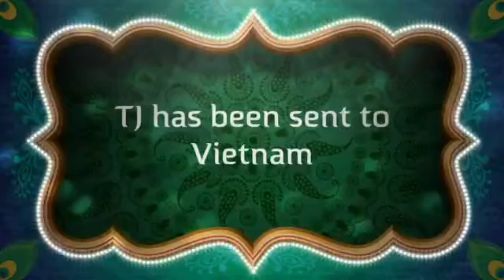Shooting The Moon: Austin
A book trailer about the Vietnam War